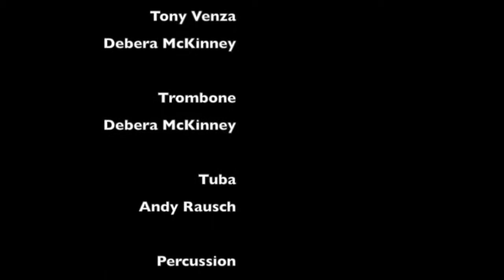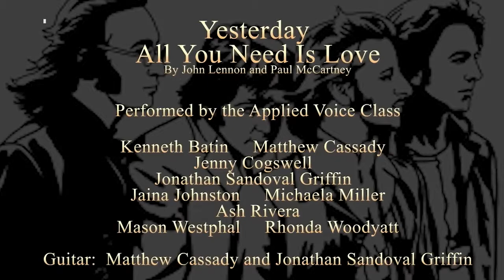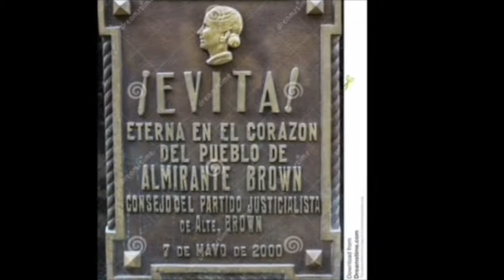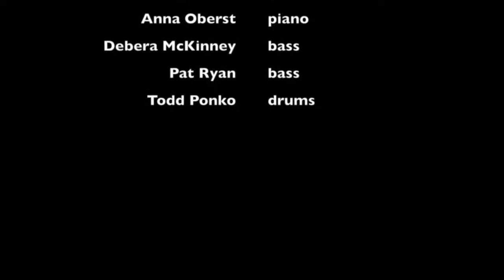Hartnell Spring 2021 Music Extravaganza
This virtual program featuring Hartnell instrumental and vocal music students and ensembles premiered on April 2, 2021.